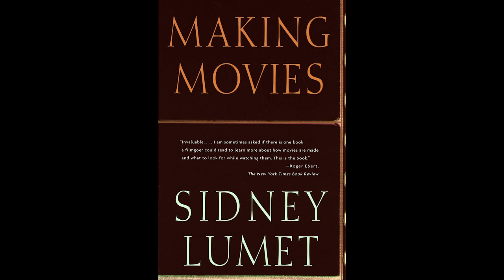How to Give Actors Freedom - Video Essay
How does a great director give their actors the freedom to explore? Subjects covered in this essay are filmmakers David Lynch, Mike Leigh, and Sidney Lumet as well as Kramer vs. Kramer, Twin Peaks, Little Odessa, Vera Drake, and Dog Day Afternoon.